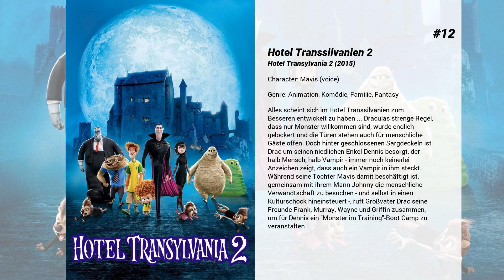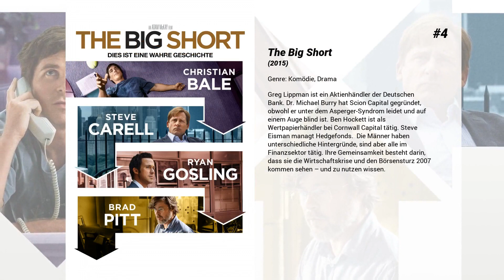Die besten Selena Gomez Filme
Liste über Die besten Selena Gomez Filme

15. A Rainy Day in New York
Mit seiner College-Liebe Ashleigh plant Gatsby ein romantisches Wochenende in New York. Ashleigh soll für die College-Zeitung den berühmten Regisseur Roland Pollard interviewen, in der verbleibenden Zeit möchte Gatsby ihr seine Stadt zeigen – und das ist vor allem das alte New York mit Klassikern wie der Bemelmans Bar und einer Kutschfahrt durch den Central Park. Doch Ashleigh wird von Pollard nach dem Interview zu einem Screening seines neuesten Films eingeladen. Während sie mit ihm, seinem Drehbuchautor Ted und dem gefeierten Filmstar Francisco Vega von einer unerwarteten Situation in die nächste schlittert, muss sie Gatsby immer wieder vertrösten. Auf sich allein gestellt lässt dieser sich im Regen durch die Straßen treiben. Und trifft dabei nicht nur auf Chan, die jüngere Schwester seiner Ex-Freundin, er hat auch ein Gespräch mit seiner Mutter, das für ihn alles verändert. So ist am Ende eines regnerischen Tages für beide, nichts mehr so, wie sie es zuvor erwartet hatten...

14. Another Cinderella Story
Musikalisch. Magisch. Wieder eine Aschenputtel-Geschichte nach dem märchenhaften Motto: Wenn sie nicht gestorben sind, dann tanzen sie noch heute. In dieser fröhlichen neuen Version spielt Selena Gomez das moderne Aschenputtel Mary, das statt der gläsernen Pantoffeln Tanzschuhe trägt. Drew Seeley ('High School Musical') spielt den Märchenprinzen Joey, der sich als Neuer an der Schule eine Freundin wünscht. Könnte Mary das passende Girl sein?

13. Die Muppets
Walter ist der größte Fan der Muppets. Dass er selbst eine Puppe ist, blieb ihm und seinem großen Bruder Gary nicht verborgen, mit dem er, zum Leidwesen von Garys Freundin Amy, die meiste Zeit verbringt. Als ein Ölbaron den finsteren Plan schmiedet, das alte Studio der Muppets abzureißen, kommt Walters große Chance. Endlich kann er seine Idole nicht nur kennenlernen, sondern sie nach langer Trennung sogar wiedervereinen, um gemeinsam ihre Vergangenheit zu bewahren und ihnen vielleicht sogar eine Zukunft zu ermöglichen.

12. Hotel Transsilvanien 2
Alles scheint sich im Hotel Transsilvanien zum Besseren entwickelt zu haben ... Draculas strenge Regel, dass nur Monster willkommen sind, wurde endlich gelockert und die Türen stehen auch für menschliche Gäste offen. Doch hinter geschlossenen Sargdeckeln ist Drac um seinen niedlichen Enkel Dennis besorgt, der - halb Mensch, halb Vampir - immer noch keinerlei Anzeichen zeigt, dass auch ein Vampir in ihm steckt. Während seine Tochter Mavis damit beschäftigt ist, gemeinsam mit ihrem Mann Johnny die menschliche Verwandtschaft zu besuchen - und selbst in einen Kulturschock hineinsteuert -, ruft Großvater Drac seine Freunde Frank, Murray, Wayne und Griffin zusammen, um für Dennis ein "Monster im Training"-Boot Camp zu veranstalten ...

11. Hotel Transsilvanien 3
Mavis überrascht ihren Vater Dracula mit einem Familienurlaub auf einer luxuriösen Monster-Kreuzfahrt, damit er auch einmal ausspannen kann und sich nicht nur um das Wohlbefinden der Gäste seines Hotels kümmern muss. Den Spaß können sich der Rest der Familie und die monströsen Freunde natürlich nicht entgehen lassen und schließen sich an, als der mysteriöse Kahn in See sticht. Dracula entdeckt eine längst begraben geglaubte Gefühlswelt in sich, als er Captain Ericka erblickt und sich Hals über Kopf in sie verliebt. Nun ist es an Mavis, skeptisch zu bleiben und ihren Vater zur Vorsicht zu mahnen – denn es scheint einfach zu gut, um wahr zu sein. Und ihr übervorsorglicher Instinkt trübt sie nicht, denn tatsächlich verbirgt sich hinter Ericka eine Nachfahrin von Monsterjäger und Familien-Erzfeind Van Helsing…

10. Die fantastische Reise des Dr. Dolittle
Großbritannien im 19. Jahrhundert: Dr. John Dolittle war einst ein berühmter Arzt und Veterinär. Doch als vor sieben Jahren seine Frau starb, zog sich der Mann, der mit Tieren sprechen kann, komplett zurück. Wie ein Einsiedler lebt er nun hinter den hohen Mauern seines Anwesens, fast ohne Kontakt zu anderen Menschen.

9. Die Zauberer an Bord mit Hannah Montana
Hannah ist frustriert, dass sie wegen ihrer Hausaufgaben das Popstarleben nicht genießen kann. Als sie eine Sternschnuppe sieht, wünscht sie sich, nur noch Hannah und nie mehr Miley zu sein, und ihr Wunsch geht in Erfüllung... Hannah ist heiser - so schlimm, dass sie operiert werden muss. Bis zur OP darf sie kein Wort reden, und ihre Freunde Lilly und Oliver reden für sie, was zu jeder Menge Verwirrungen führt...Miley und ihr Vater treffen...